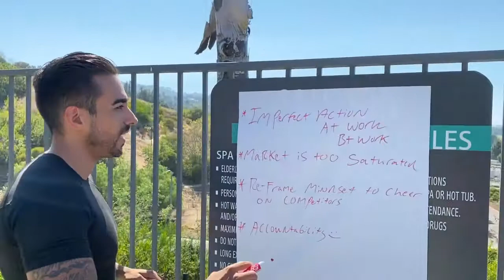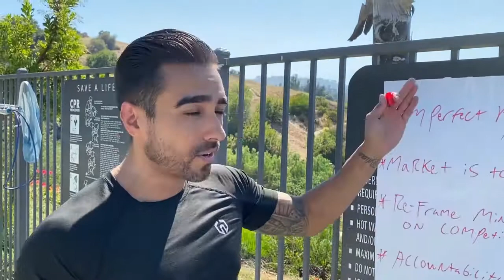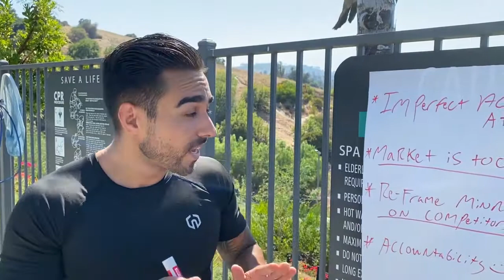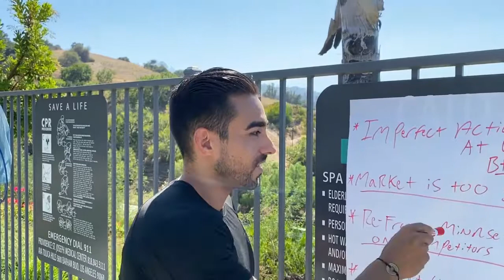Personal Trainer Pro Tips| Personal Trainer Imposter Syndrome? Here's How to Change It 💪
📍Video Notes 📍

Can I share a personal story with you?

When my father passed away in a car accident in 2003, it literally crushed our entire family.

I won’t go into super depth about that, but here are some of the big lessons I’ve learned from losing him.

I realized that I couldn’t endure more pain than that ever again and thus it took away a lot of my fear going forward.

It made me think how short life truly is and I need to take more risks.

My mom told me that he wanted to do more things in life like invest in stocks, real estate, and travel more.

All this has led me to doing everything I have been doing the past decade because I treat every day like it’s my last.

In this short video, I break down 4 ways to break past the imposter syndrome you are facing as a fitness professional.

So, you can realize that life is too short to not take risks.

To understand that you need to go out there and fulfill the dreams and goals you’ve set out for yourself.

And to ultimately face the imposter syndrome that’s holding you back from creating more income, impact, influence, and independence.

Fix your fitness professional imposter syndrome issues by watching this short video.

Rise Up Fit Pro!

🔴 Want Our Help Making Your Coaching Business Simple & Scaleable? Book your FREE blow up your fitness business coaching session

🔴Grab a copy of our NEW book "Rise of the Fit Pros" so you can learn how to add online training to your fitness business

🔴 Fit pros join our exclusive free FB Group for some serious value bombs

••LINKS/SOCIAL MEDIA•••

FREE 5 Professional Tips + Real Results Will Help You Take Your Business To NEXT LEVEL Success And Impact By Tapping Into The Booming Online Coaching Industry »»»»»»»